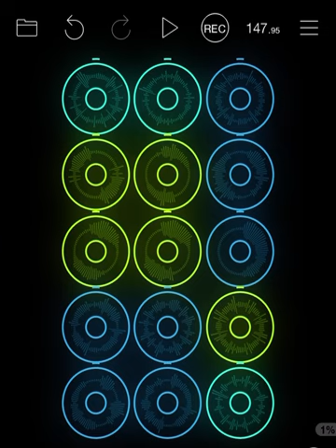Kūkahi Morning Loop (5,23,2023) - by Franklin Pfister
A visual expression of a jam that grew this morning…
Made with my voice, some mouth beats, and some whistles…
Inspired by some morning bird songs.

Thank`s